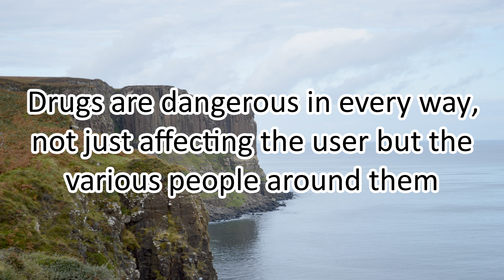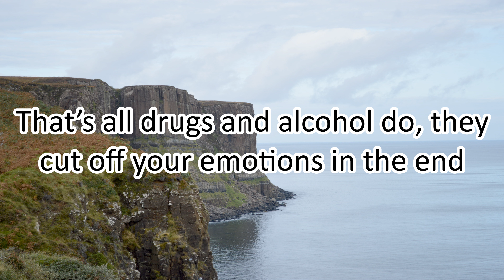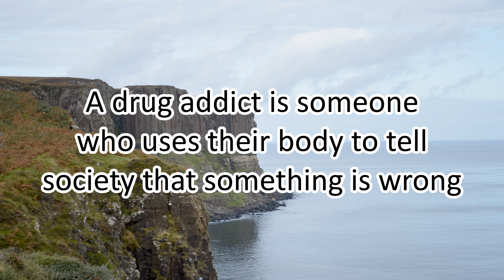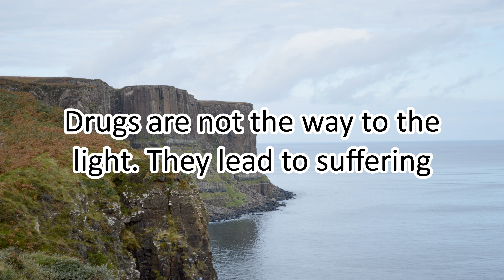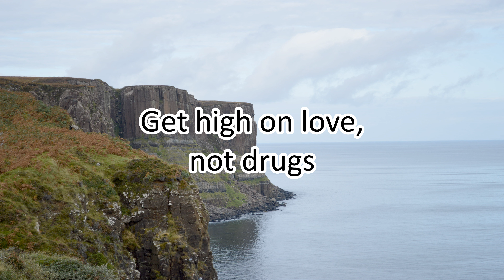Never Use Drugs - Motivational Quotes about DRUGS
MY TOP RECOMMANDATIONS FOR READING ABOUT DRUGS:
- Drug Wars: The terrifying inside story of Britain’s drug trade
- DANGERS OF DRUG ABUSE

48 Motivational Quotes about DRUGS